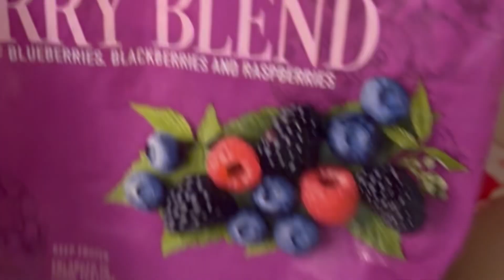5 exercises that WILL INCREASE SPEED !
How to increase speed! Increase 40. Follow along to learn some great speed exercises used by college players and pros. Also stuck around for a quick vlog and workout